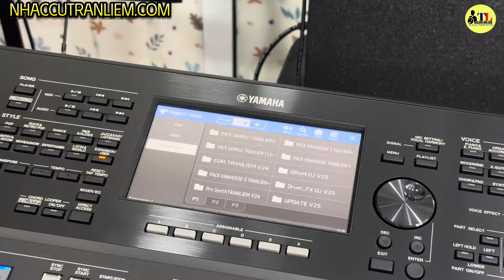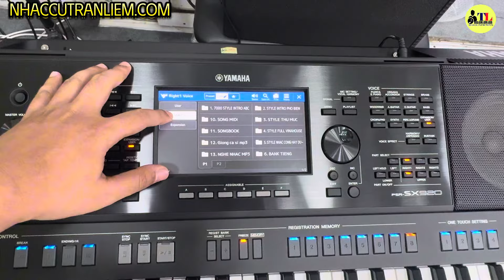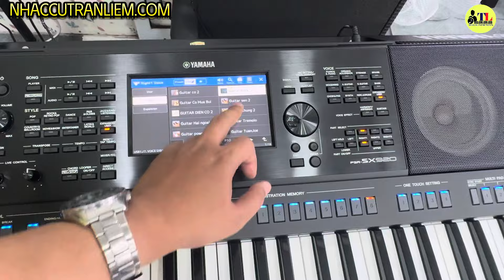Hướng dẫn chọn Tiếng / Voice (Sến, Guitar...) trên Yamaha PSR SX720 SX920 Genos 1 2 tại Trần Liêm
Nhạc Cụ Trần Liêm Địa chỉ: 48 Nguyễn Thị Kiểu, P.Hiệp Thành, Q12, HCM. Sdt: 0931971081. Giờ làm việc: 08h-21h (Riêng chủ nhật, thứ 2: 17h đóng cửa)